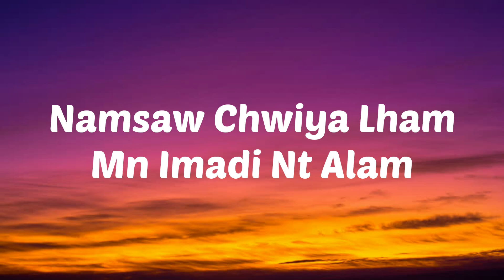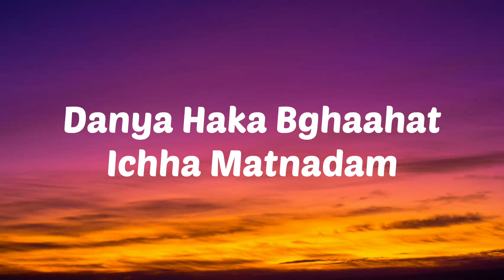Khalouni N3ich (lyrics)/Arabic song